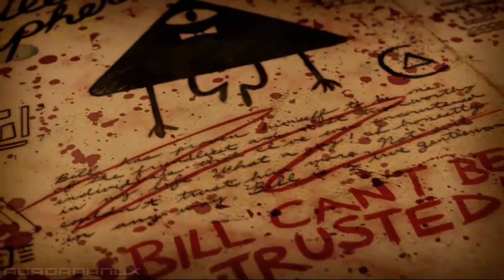quality posting.mp4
Meant to finish this last month, oops. xD Oh well. Anyway: This is basically a compilation of both old and new jokes (the old ones, for the most part, being stuff I posted on Tumblr and/or Vine but never posted here until now). Hope you enjoy!